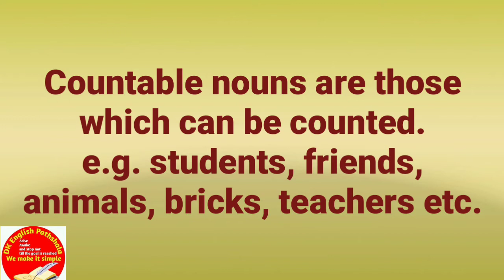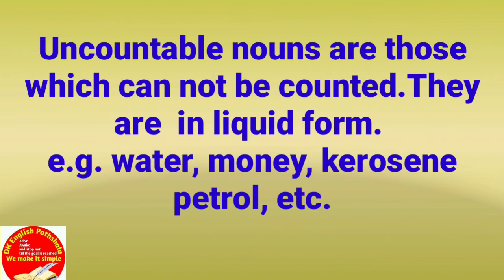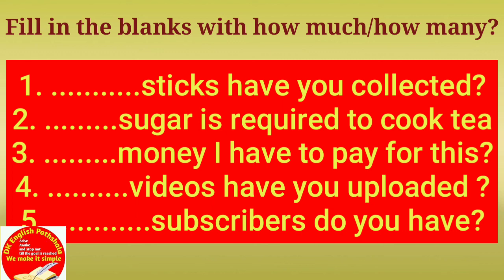How much और How many में क्या अंतर है? Prepositions English Grammar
In this video the difference of prepositions ' how much'  and ' how many  is explained.Many examples are also given to give you a better understanding.At the end of the video a quiz is also given just to check your understanding.  The answers of the quiz are as follows--
How many
How much
How much
How many
How many